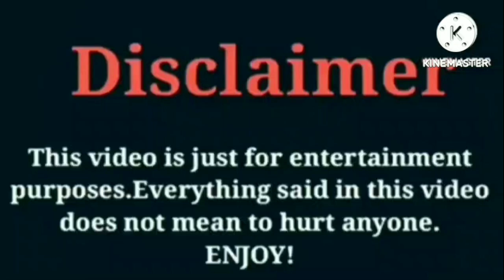Jayah (OfficialTsquadTV) VS Kd Da Kid (The Lit Family) VS Funny Mike VS NBA Young Boy VS IShowSpeed